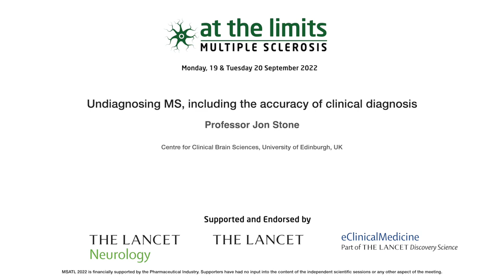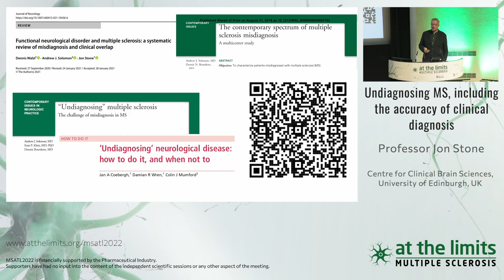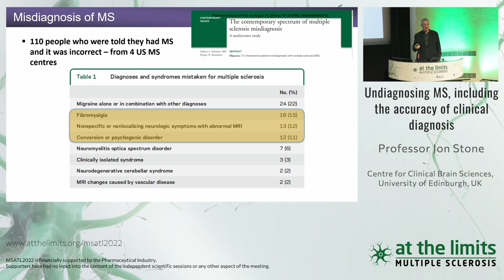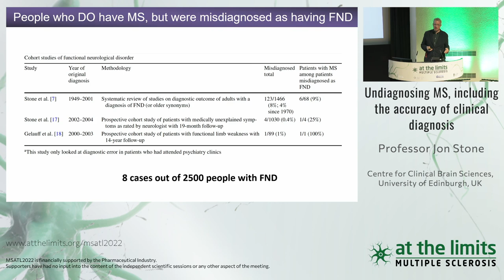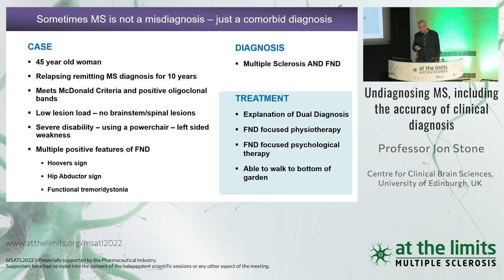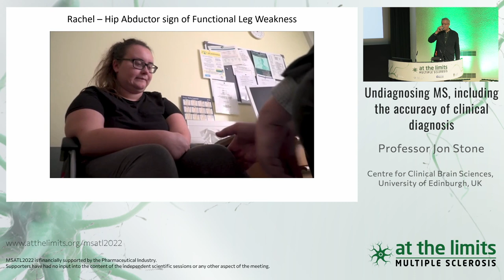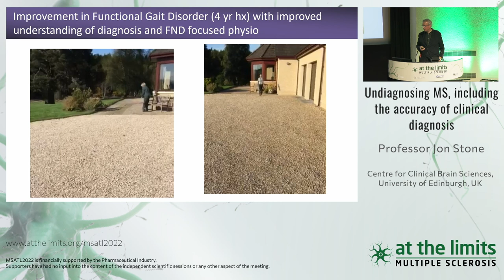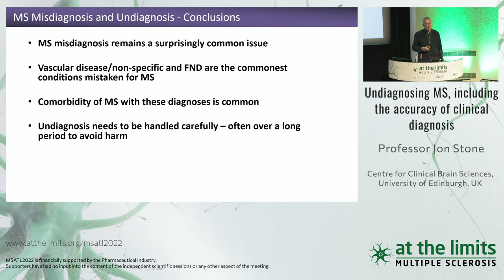Professor Jon Stone - Undiagnosing MS, including the accuracy of clinical diagnosis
Undiagnosing MS, including the accuracy of clinical diagnosis